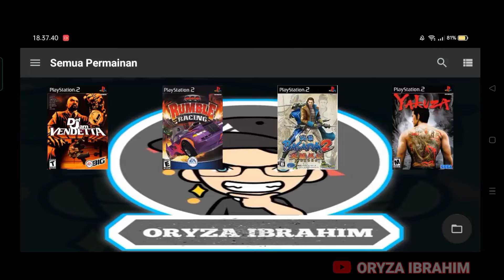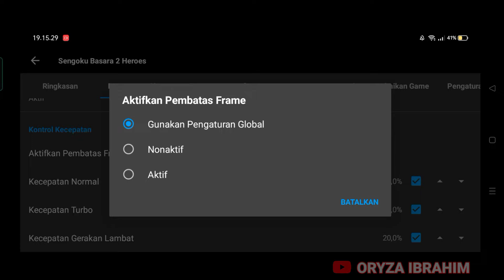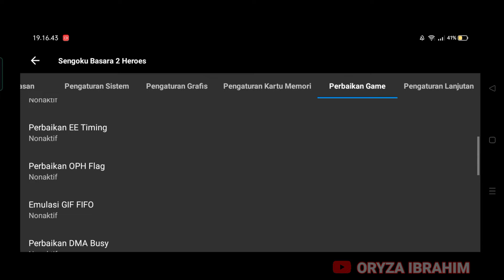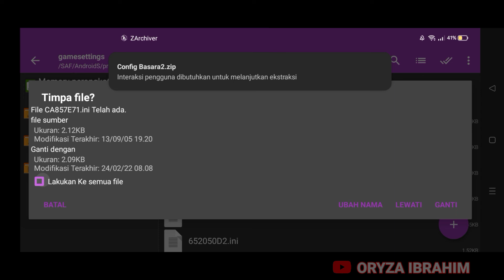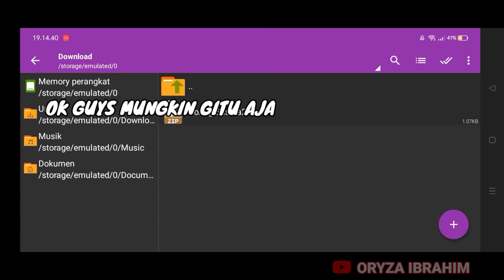Download Config Setting Basara 2 Heroes Aethersx2 V 1421 100% Lancar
Reso 1x (240p)+Vulkan

My Device : Realme Narzo 30a Octa-Core(2x2.0GHz Cortex-A75 & 6x1.8GHz Cortex-A55)
,Mali-G52 MC2 GPU Ram 4Gb Rom 64Gb